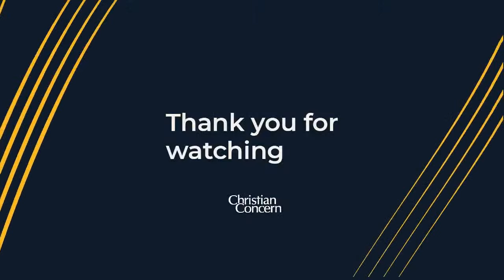"I thought I was born gay - until I saw beyond the 'can’t change' mantra" | Round the Table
Join us live every Friday at 1pm. Today, we heard from Andrea Williams, Tim Dieppe, Carys Moseley and special guest, James Parker, a former LGBTQ+ activist.